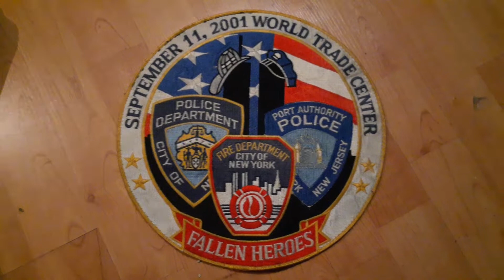1/6 = 9/11?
I am utterly disgusted with people trying to compare the Capitol incident to 9/11...